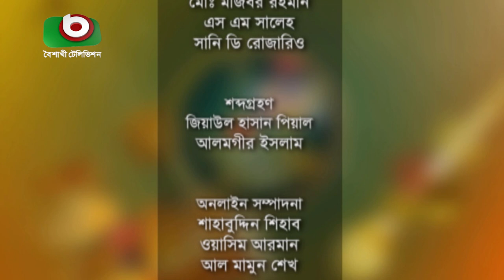বৈশাখী ফোক - পর্ব - ১৪ - নবনীতা চৌধুরী | Boishakhi Folk - Nobonita Chowdhury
বৈশাখী ফোক | পর্ব - ১৪
শিল্পীঃ নবনীতা চৌধুরী

Singer: Nobonita Chowdhury